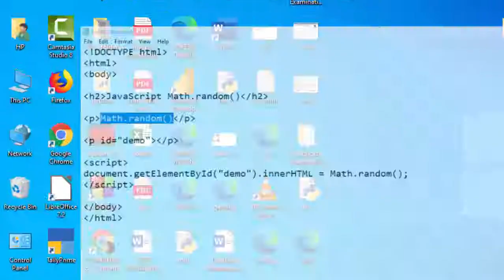Use random function in Java Script@COMPUTEREXCELSOLUTION